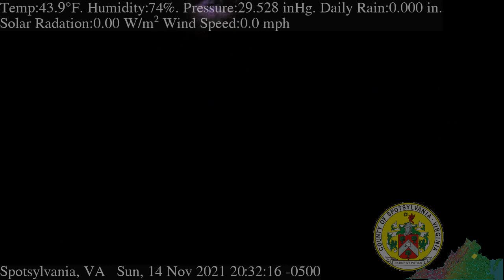November 14th, 2021